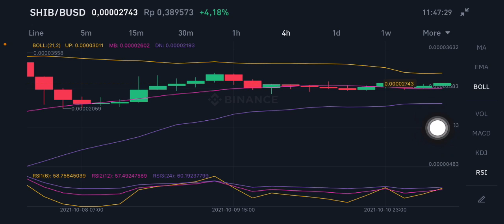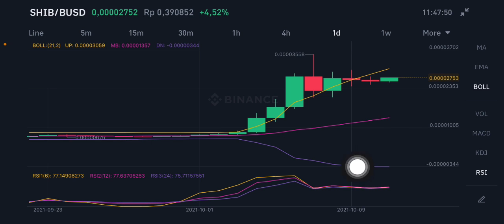SHIBA INU COIN PRICE PREDICTION | SHIBA INU CRYPTO | SHIB PRICE PREDICTION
Shiba go to the moon
Shiba coin
Shiba crypto
Shiba inu coin news today live
Shiba inu coin news today english
Shiba ini coin news today robinhood
Shiba inu coin news today prediction
Shib coin
Shib crypto